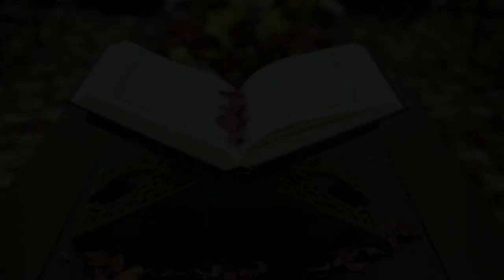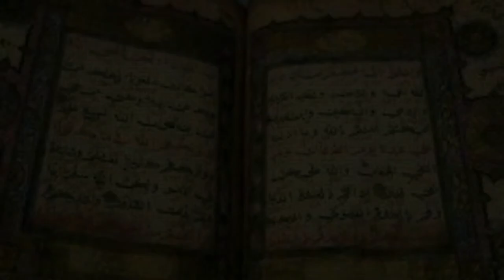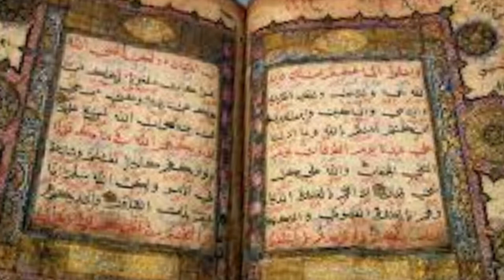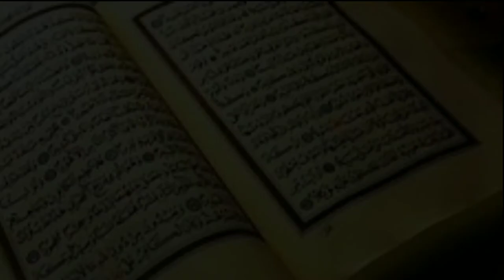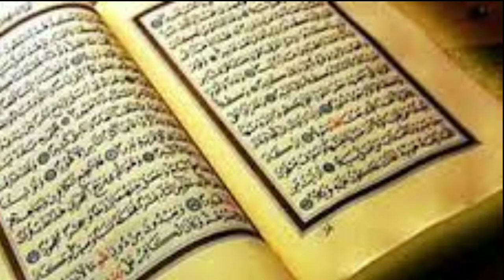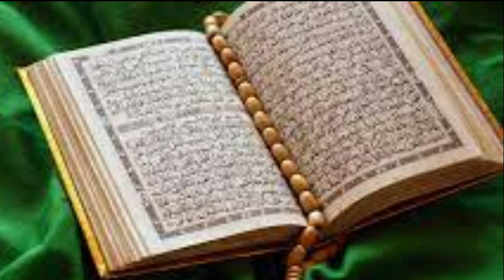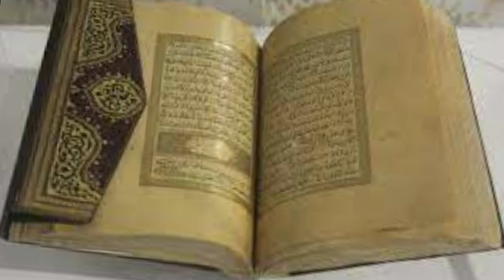سورہ فاتحہ Soorah fatiha ka matlab tafseer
Soorah fatiha ka matlab tafseer

Asslamu Alaikum !

Hazrat!

Taqreer bayanat
Taqreer bayan
Taqreer vidio
Ilm ki fazilat aur hasil karne ka tariqa
Rasheed Rajasthani
Rasheed nadvi
Islahi bayan
Islahi bayanat
Motivational vidio
Abdur Rashid
Abdul Rashid
Rashid miftahi
Rasheed
Rashid
Tarbiyat
Darsequran
Dars e Quran
Darse hadees

Rasheed nadvi
Islahi bayan
Islahi bayanat
Motivational vidio
Abdur Rashid
Abdul Rashid
Rashid miftahi
Rasheed
Rashid
Tarbiyat
Darsequran
Dars e Quran
Darse hadees